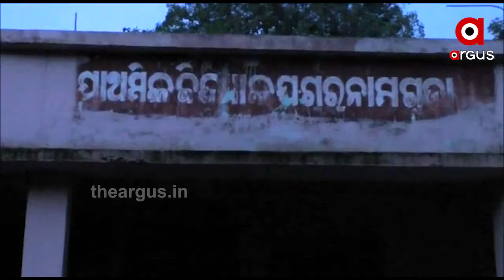21 ବର୍ଷରେ ଲଦି ହୋଇପଡିଛି ଦୁଃଖର ପାହାଡ଼ ।